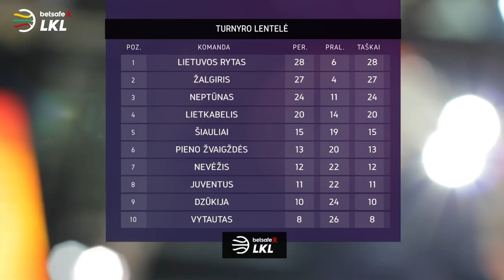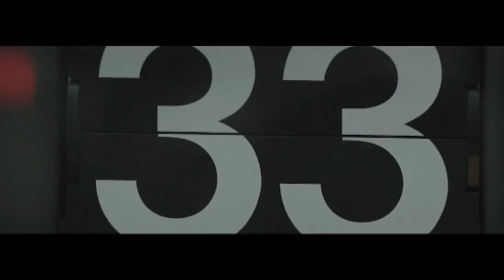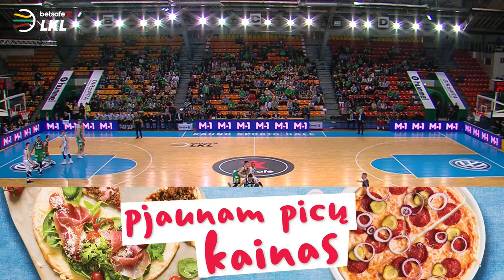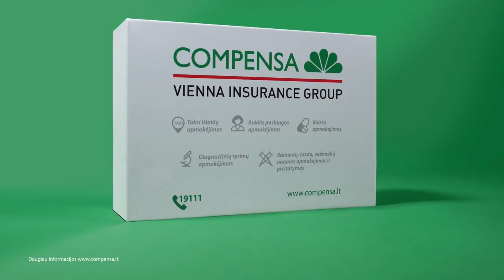„Betsafe–LKL“ rungtynės: „Žalgiris“ - „Nevėžis“ [2018-04-29]